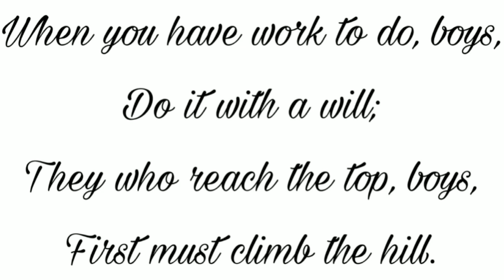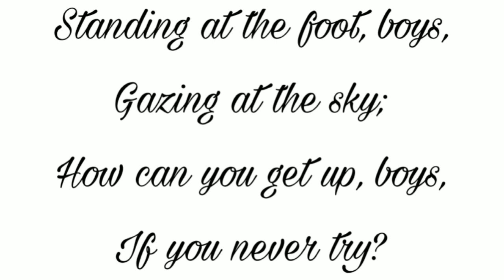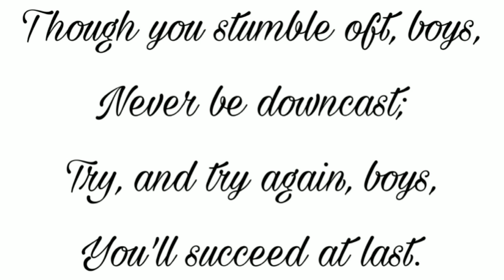6th std | new syllabus 2017 | 2nd language | English | 6th poem | lyrical video | The way to succeed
6th std | new syllabus 2017 | 2nd language | English | 6th poem | lyrical video | The way to succeed
Share to help 6th std students.
Gud luck